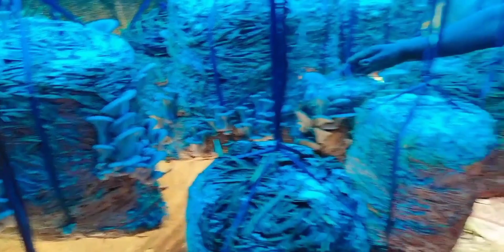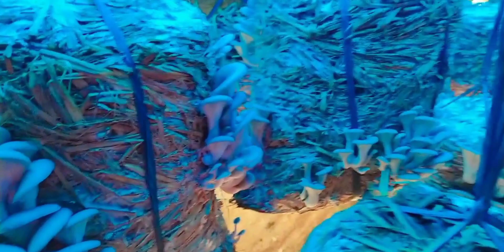দুলীয়াজনত নিজ প্ৰচেষ্টাৰে গঢ়িছে এখন ORGANIC খেতি | কি নাই ইয়াত ? এগৰাকী উদ্যমী মহিলা